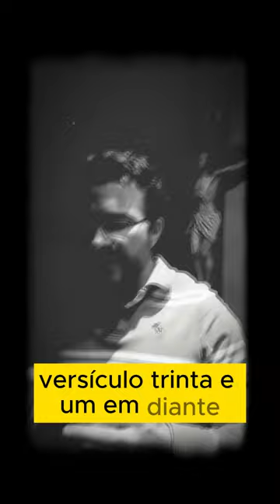Padre Fábio de Melo - O que Deus realmente espera de nós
** AVISO IMPORTANTE **